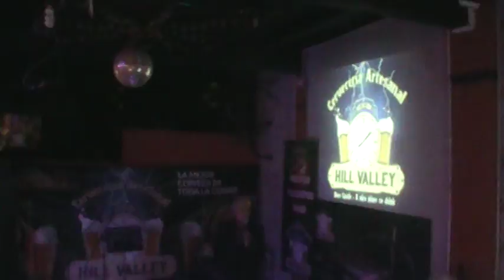Horacio Gonzalez - Balada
Concurso "Nuevos Talentos 2018" - Participante